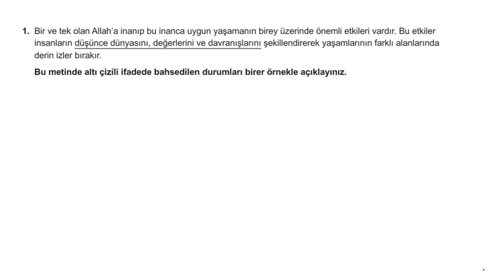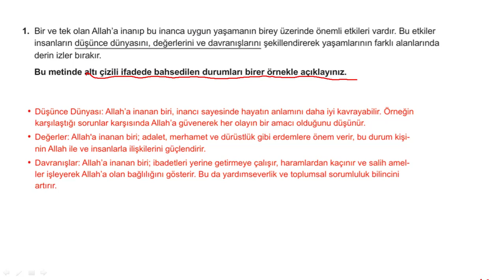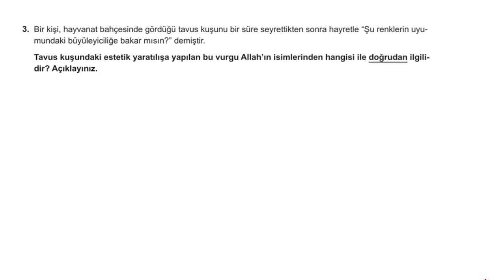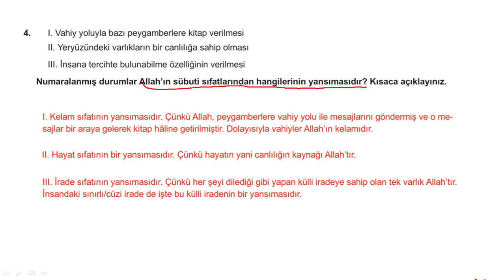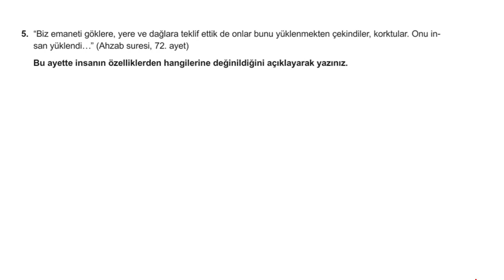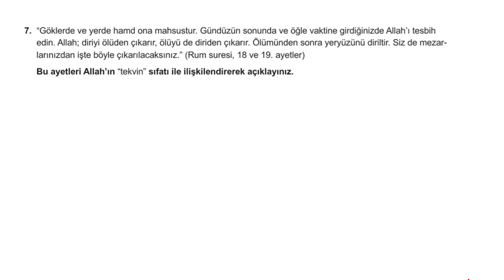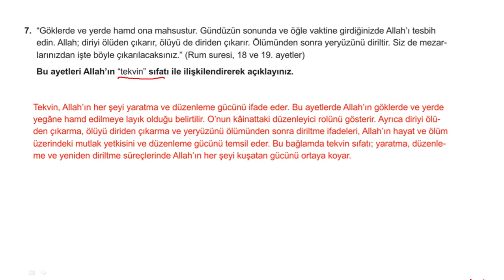10 Sınıf Din Kültürü ve Ahlak Bilgisi 1 Dönem 1 Yazılı Soru Örnekleri Çözümleri